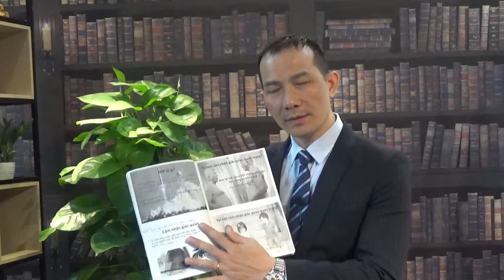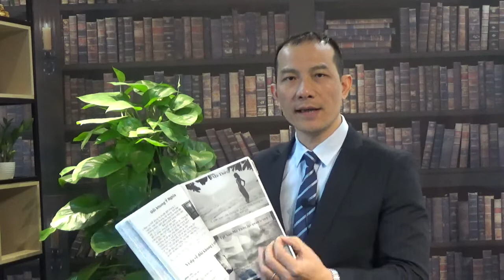NLP ONLINE - Khóa học đột phá bản thân mạnh mẽ nhất hiện nay.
Chào mừng các bạn đến với khóa học NLP Practitioner Online
Khóa học này được thiết kế để cải thiện mọi khía cạnh cuộc sống của bạn: Sự nghiệp của bạn; Tinh Thần của bạn; Sức khỏe của bạn
TẠI SAO CÓ THỂ LÀM ĐƯỢC NHƯ VẬY?
Khi bạn tham gia khóa học này bạn sẽ nhận được 5 giá trị.
★Giá trị giúp bạn có sức mạnh, sức hút, sự ảnh hưởng với tất cả mọi người
★Bạn có năng lực có thể giải quyết mọi vấn đề đến với bạn
★Bạn có năng lực giúp người khác giải quyết được những vấn đề, những khúc mắc, loay hoay, bế tắc của cuộc đời họ. Bạn sẽ trở thành người bạn đáng tin cậy, đáng tôn trọng. Ai cũng muốn trở thành bạn của bạn, hợp tác với bạn trong kinh doanh.
5 GIÁ TRỊ BẠN NHẬN ĐƯỢC TẠI KHÓA HỌC.
► Bạn thấu hiểu sâu sắc bản thân mình, từ đâu sinh ra vì sao có kết quả như hiện tại và làm thế nào để thay đổi. Từ đó bạn cũng hiểu sâu sắc những người xung quanh mình. Tại sao họ có năng lực, tư duy, hành vi như vậy. Vì hiểu thấu mình và người khác nên bạn làm chủ được cảm xúc của mình trong mọi tình huống. Bạn kiểm soát cáu giận, tính phán xét bạn bình an, an nhiên trong cuộc sống.
►Khóa học cung cấp cho bạn toàn bộ kỹ năng, kỹ thuật để bạn có thể đọc vị được suy nghĩ của người khác. Vì sao vậy, Vì con người chúng ta mong muốn điều gì đều thể hiện qua ngôn ngữ giao tiếp, thái độ giao tiếp, hành vi của họ, thể hiện qua chữ viết của họ. Thể hiện qua nhạy bén giác quan của họ. Vì vậy khi bạn nắm được kỹ thuật đỉnh cao của NLP này bạn dễ dàng đọc vị một cách tuyệt đối chính xác họ. Và nhờ đó bạn trở thành bậc thầy trong giao tiếp, kết nối, gây ảnh hưởng với họ.
►Bạn sẽ chủ động biết cách để vượt qua mọi khó khăn, thách thức một cách dễ dàng bởi vì chương trình này sẽ cung cấp cho bạn công cụ kỹ thuật để bạn thiết kế kế hoạch, chiến lược để bạn kiểm tra được tính khả thi, đồng thời để giúp bạn tìm ra những nguồn lực, huy động những nguồn lực đã có sẵn trong bạn rồi để đạt được tất cả mục tiêu của bạn.
►Nhờ bạn có những công cụ đỉnh cao và nhờ bạn có những kỹ năng giao tiếp, đọc vị như vậy nên bạn sẽ giúp được rất nhiều người khác giải quyết được vấn đề của họ. Vấn đề đó là suy nghĩ tiêu cực, cảm xúc tiêu cực, niềm tin giới hạn. Họ không dám làm việc này, không dám làm việc kia, mâu thuẫn bản thân trong họ: họ làm việc A hay làm việc B, họ dành thời gian cho gia đình hay dành thời gian cho doanh nghiệp. Bạn có đầy đủ công cụ để giúp họ giải quyết các vấn đề này để họ tập trung sức mạnh của họ để họ kiến tạo lại sự nghiệp, công việc của họ có kết quả.
►Khi bạn có toàn bộ những công cụ kỹ thuật này ở trong mình thì với năng lực như vậy bạn sẽ dần trở nên vượt trội và xuất chúng.
Sau khóa học này bạn sẽ có đầy đủ công cụ để thiết kế cuộc đời, sự nghiệp, hạnh phúc và tất cả những khía cạnh cuộc sống theo mong muốn của bạn.
★☆★ Nếu bạn muốn đăng ký khóa học này hãy vào link và để lại thông tin. Trợ lý của tôi sẽ kết nối tới bạn sớm nhất
★☆★ KẾT NỐI VỚI NGUYỄN XU N HƯƠNG TRÊN MẠNG XÃ HỘI